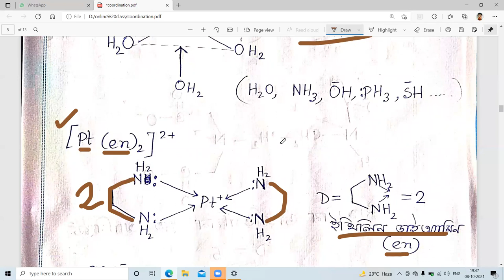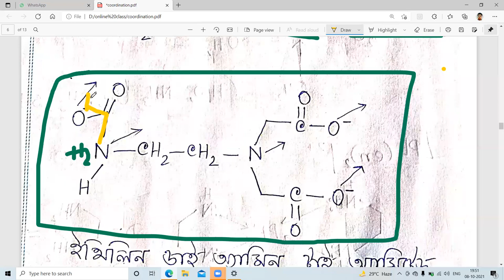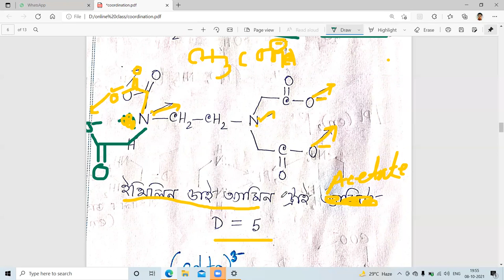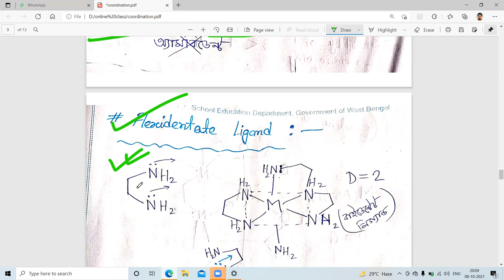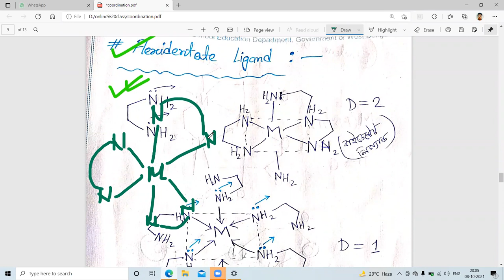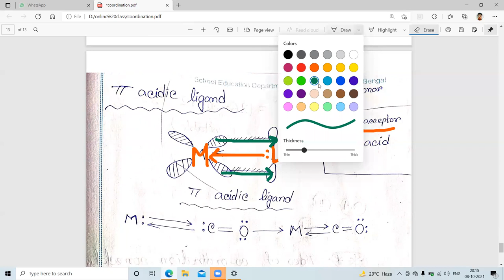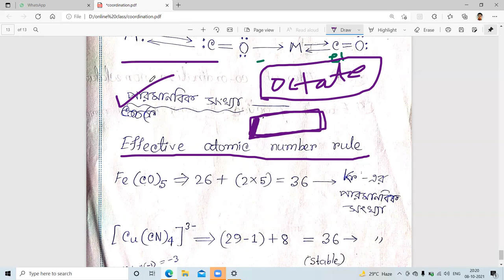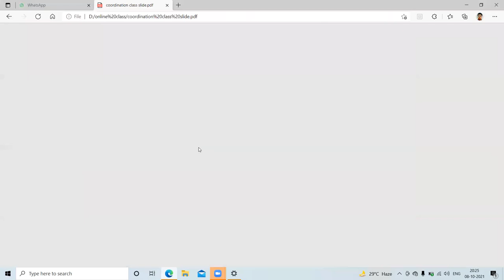COORDINATION CHEMISTRY LECTURE-1